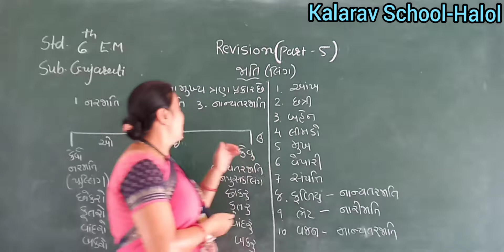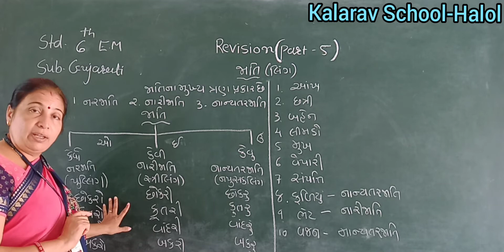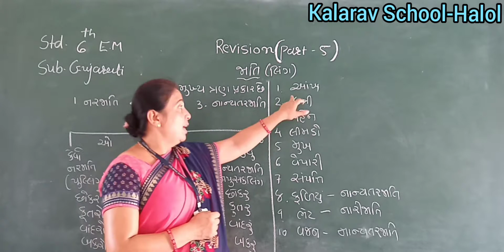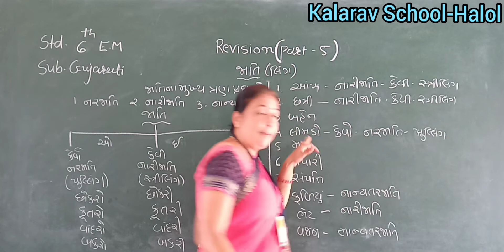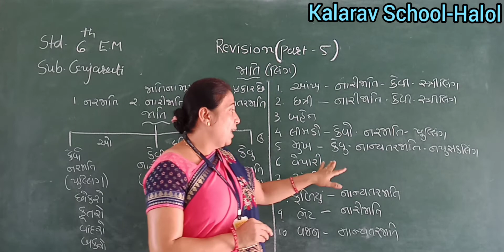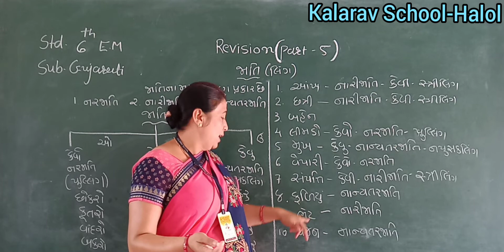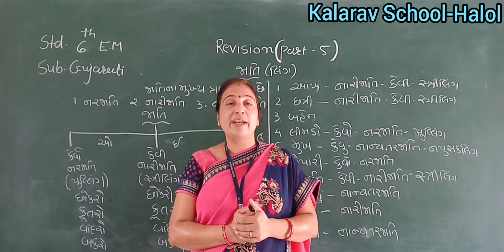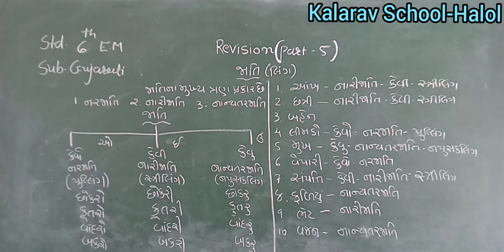Std 6 EM Gujarati (Revision) Part 5